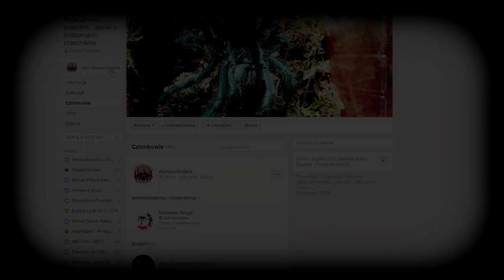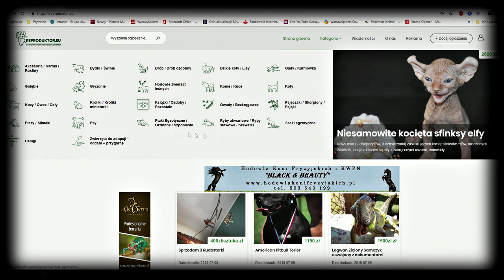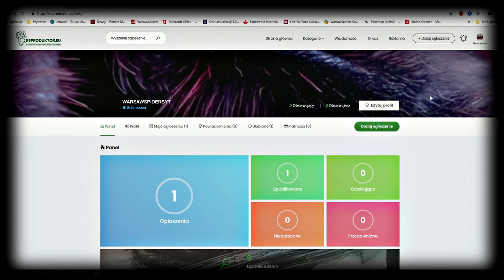Jak wysyłać legalnie zwierzęta ❓ Testujemy firmę UPS paczką od TerraHobby 🦗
Chcesz kupić ptasznika ?
Nie jesteś pewny sprzedawcy ?
Zapytaj o jego opinie na grupie poniżej !

Nie chcesz kupować więcej karmówki ? Załóż własną hodowlę 🦗